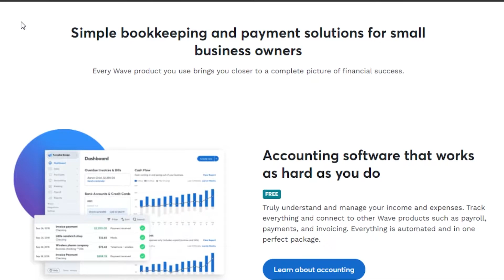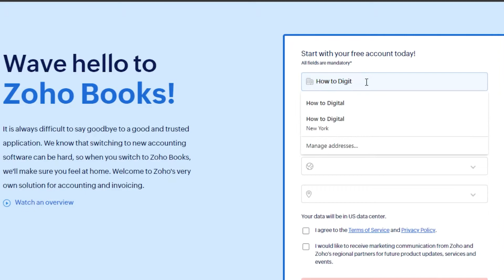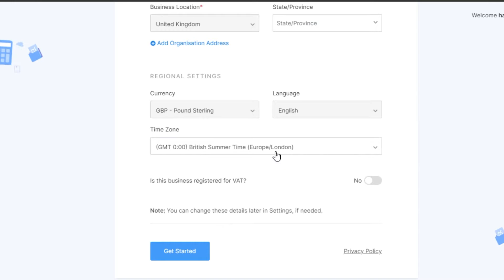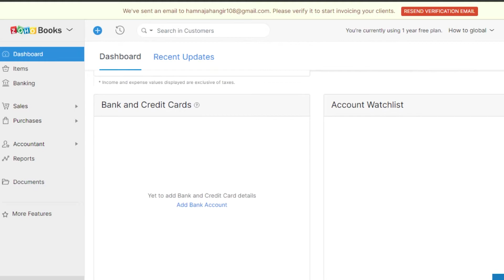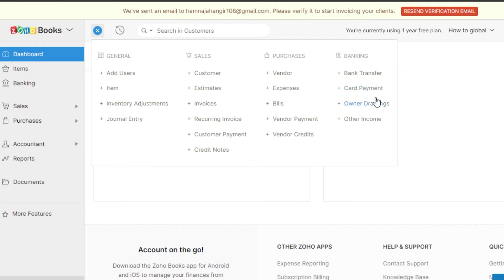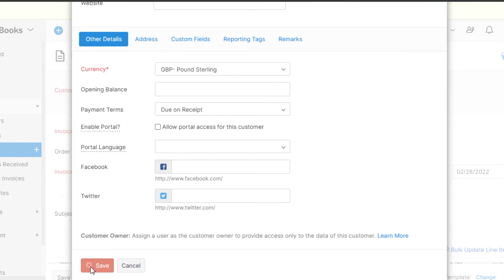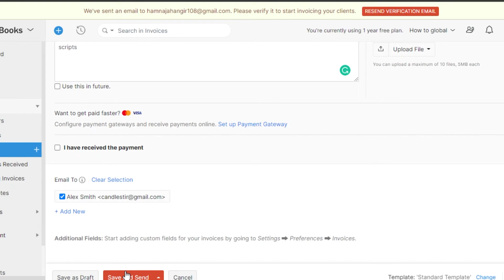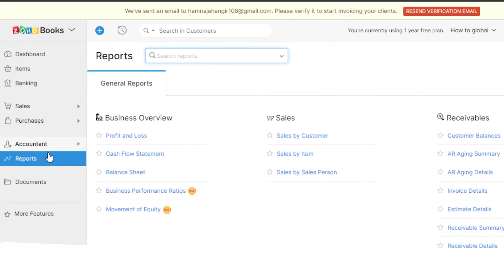Wave Accounting Tutorial for Small Business | FREE Accounting Software (Beginners Overview) 2022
00:00 Intro
00:05 Wave Accounting Tutorial for Small Business